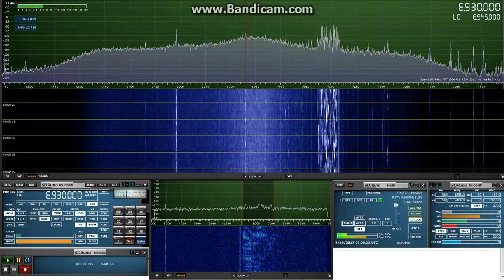Unidentified shortwave pirate, 6930 kHz USB, 16 July 2017, 03:08 USB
Copied in Denver, CO, USA on a SDRplay RSP2pro software defined receiver running SDRuno, and a homebrewed magnetic loop antenna.